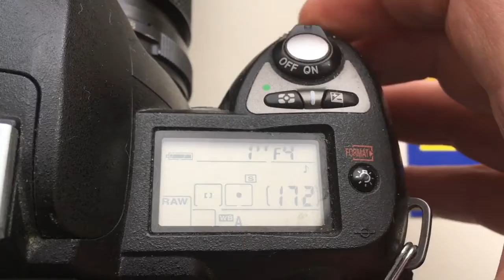Для Дмитрия.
Одуванчик Nikon для Калейнар 5Н.